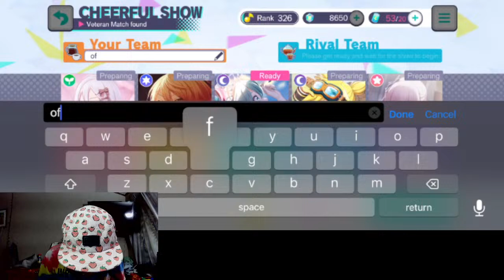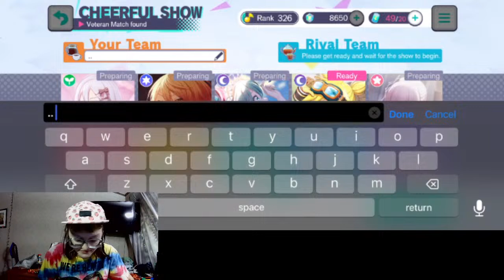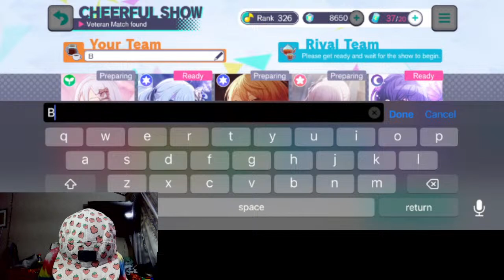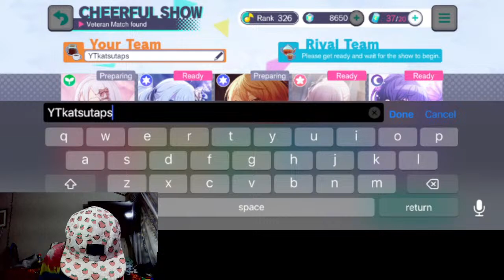LIVE! PJSK katsu's coffee coop!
throwing down and showing out for team coffee while i drink my coffee! having another weird, buggy game day so lets see what happens XD